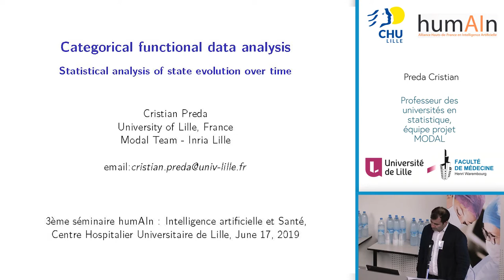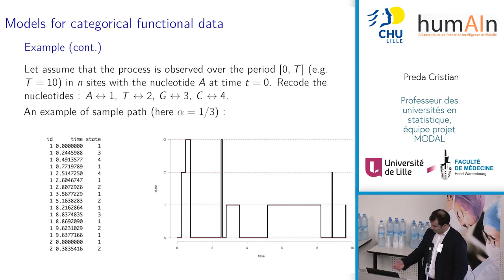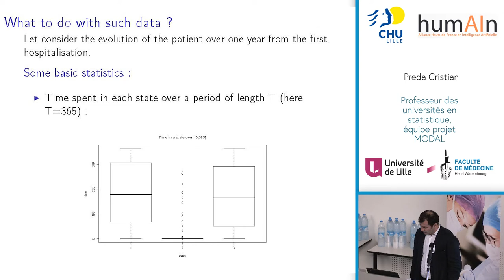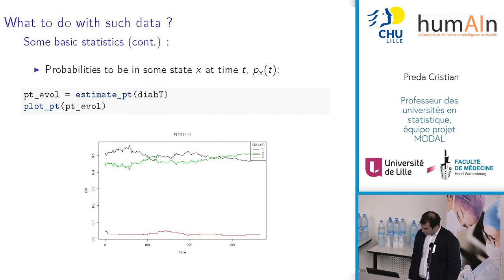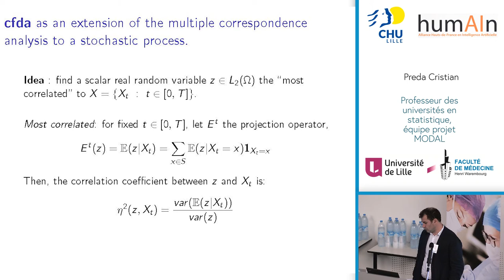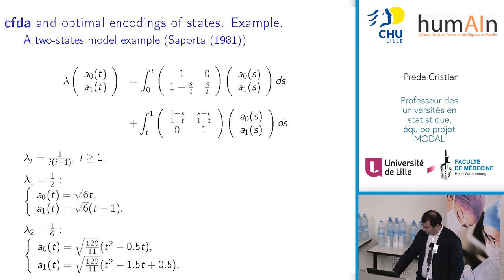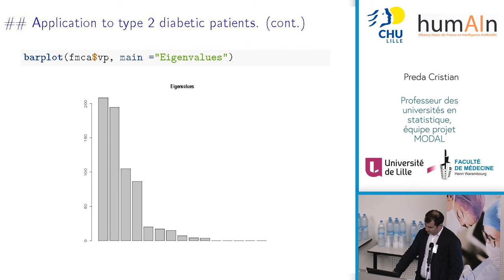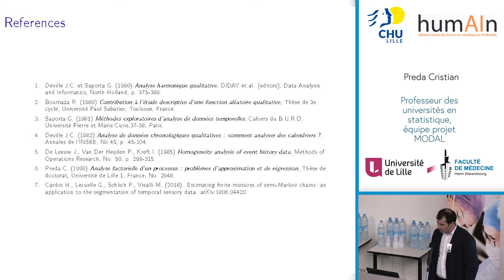Séminaire sur l'Intelligence Artificielle en santé (4)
Analyse des changements d'états dans le temps - PR Cristian Preda